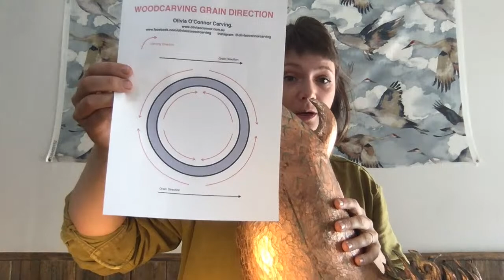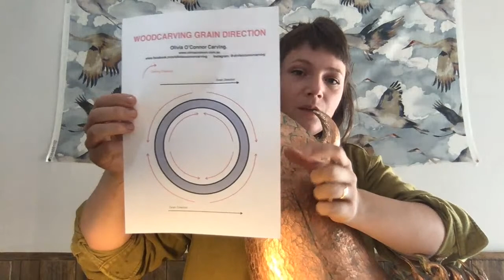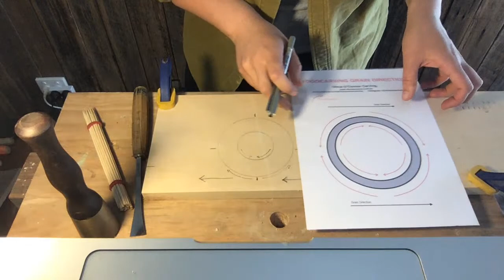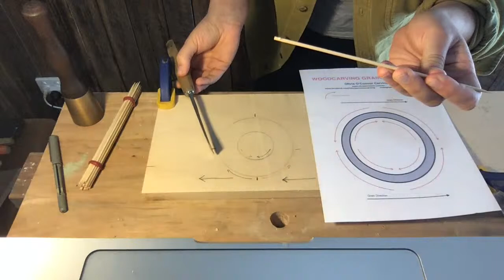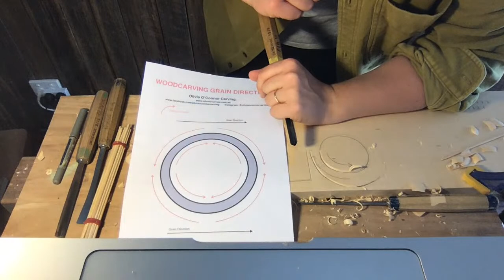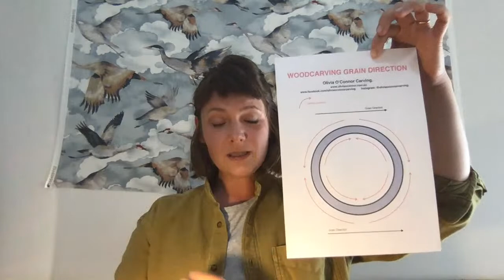Olivia O'Connor - Woodcarving - Understanding Grain Direction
In this livestream Olivia explains and demonstrates wood grain direction and how to work with it (and not against it) when woodcarving. Olivia also talks about timber selection for woodcarving.

Based in picturesque South Gippsland, Victoria, Olivia specialises in woodcarving, custom handmade rocking horses and rocking horse restoration. In 2017 Olivia was awarded the George Alexander Fellowship from the International Specialised Skills Institute which led her to America in early 2018 where she studied traditional carving with master carver, Mary May and wooden carousel carving, painting and restoration with master carousel restorer, Rosa Patton. She’s also spent time learning 16th Century pattern carving with Peter Follansbee.

If you'd like to follow Olivia on Facebook, visit her